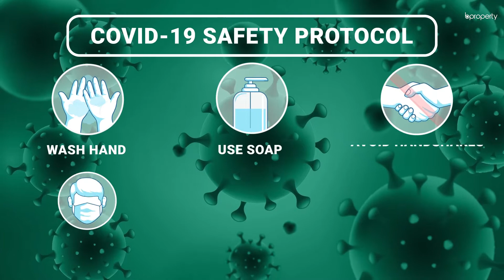Lucrative 1,220 Sq. Ft. Flat in Mirpur | Flat for Sale in Dhaka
One of the best things about Mirpur is the wide array of choices that you have. Whether you're looking for a place to eat or somewhere to take a stroll, there's a ton of options to choose from. The apartment is located right here and it features a set of modern facilities that make up a contemporary home. The space available within is meant to be useful for residents, giving them plenty of room to move around and settle down.